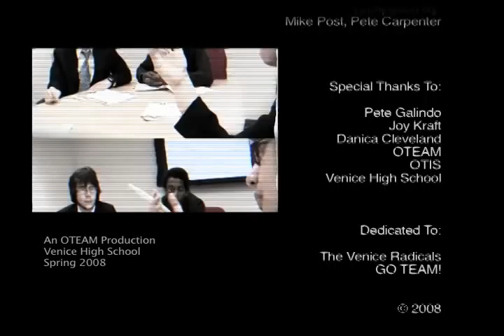Board Room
The Spring 2008 O-TEAM film-making class at Venice High School collaborated on all aspects of making this short film.